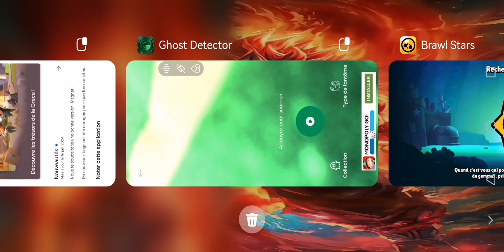29 juillet 2024